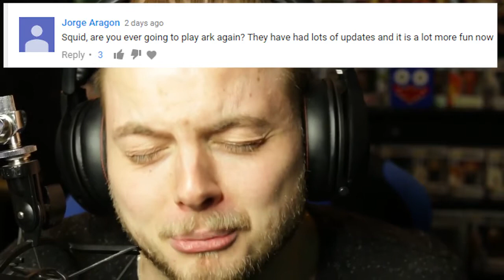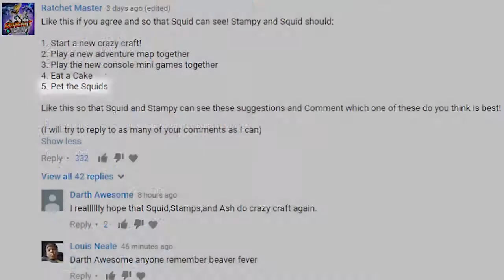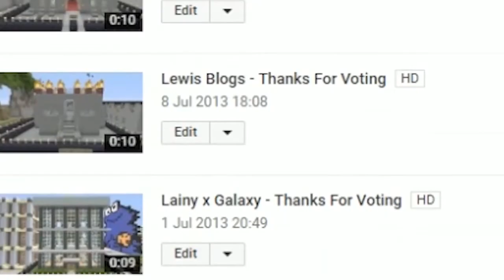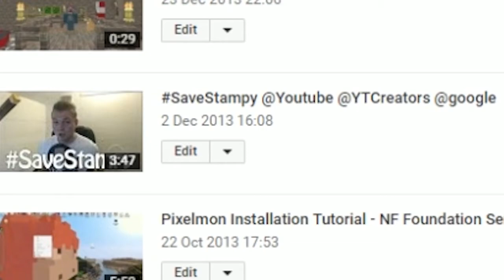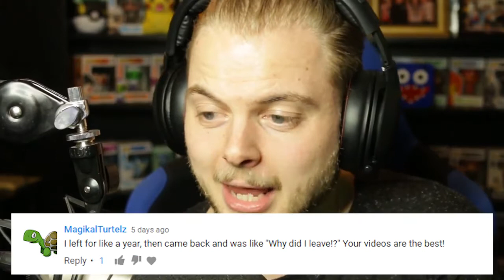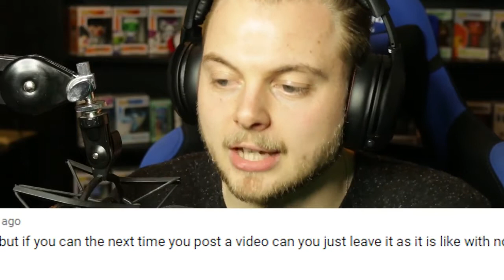iBallisticsquid - WHERE'S ARK?! WHERE'S MINECRAFT?! - Reading Your Comments!! - squid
Here you can find:
iballisticsquid,
iballisticsquid scrap mechanic,
iballisticsquid pixelmon,
iballisticsquid roblox,
iballisticsquid ark,
iballisticsquid crazy craft,
iballisticsquid minecraft,
iballisticsquid planet coaster,
iballisticsquid building time,
iballisticsquid skyrim,
iballisticsquid scrap mechanic creations